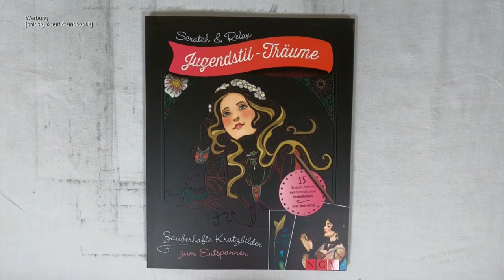Eichhörnchen mit buntem Herbstlaub freikratzen (Speedrun) I DIY I ASMR I scratch painting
📖 Buch 📓
Scratch & Relax / Jugendstil-Träume

📰 Credits 🖋️
Illustrationen Innenteil: Mia Steingräber
Umschlagmotive: Mia Steingräber
Gesamtherstellung: Naumann & Göbel Verlagsgesellschaft mbH, Köln
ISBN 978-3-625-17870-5